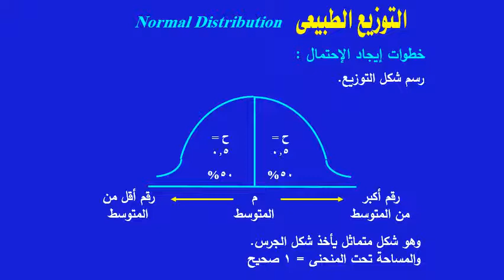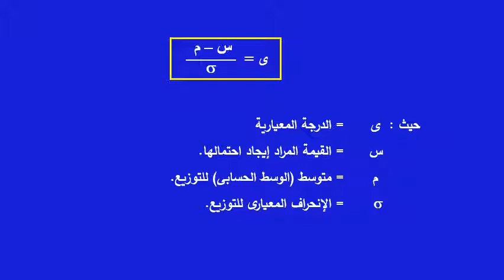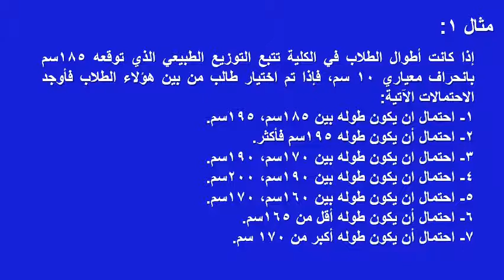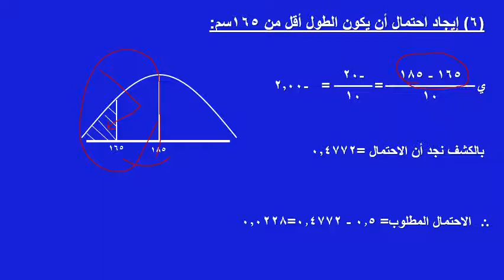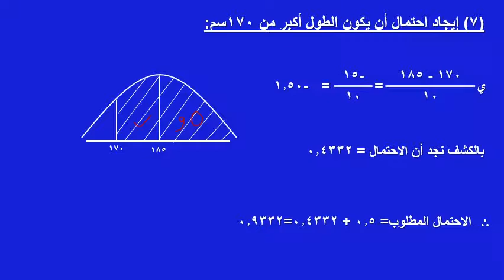الفصل الدراسي الثاني - أساليب الإحصاء التطبيقي - د/ ممدوح عبد العليم موافى - 04